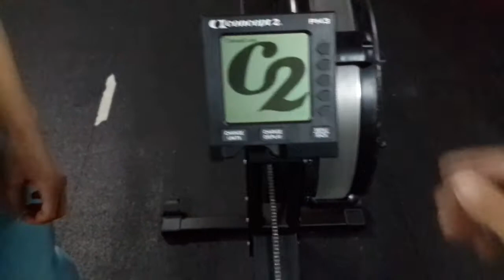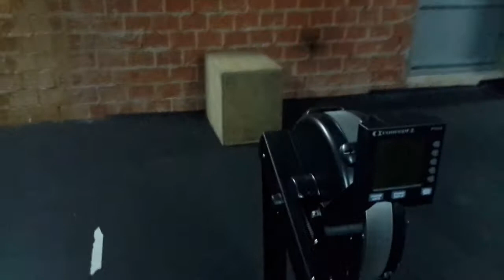Ilektra Takou WoD 3 Athens Throwdown 2015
Athens Throwdown 2015 WoD 3 Ilektra Takou